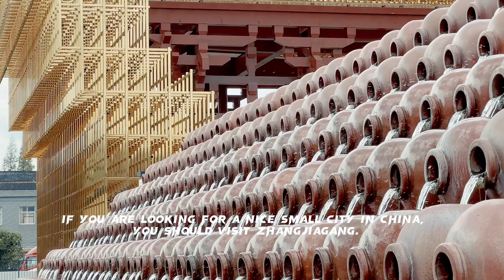you should visit Zhangjiagang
If you are looking for a nice small city in China, you should visit Zhangjiagang. It is a unique place where you can enjoy a beautiful garden and experience the culture and modernity of China. Zhangjiagang is also famous for its plastic extruder industry, which produces high-quality machines for recycling and pelletizing plastic waste. You can learn more about this industry and how it helps the environment by visiting some of the factories and workshops in the city. Zhangjiagang is a great destination for visitors who are interested in plastic extruder technology and Chinese culture.